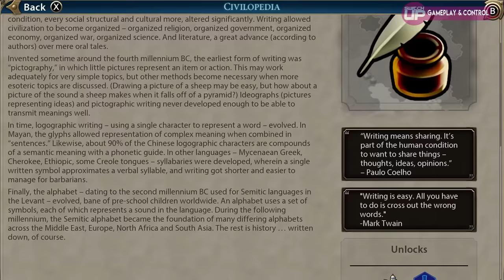Civilization VI Switch Review - TAKE MY CASH!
Civilization VI (6) on Nintendo Switch is here. What with Diablo just showing us how good ports can be, can the mighty Switch do it again!? Spoiler - Yes.
Mark
SwitchUp

Support us - we want to make more content  but NEED YOU!

Patreons - SwitchUp Founding Family (so far)
Qurious Qat
Andrew Cameron
Build Your Greatest Empire on Nintendo Switch™

Originally created by legendary game designer Sid Meier, Civilization is a turn-based strategy game in which you attempt to build an empire to stand the test of time. Explore a new land, research technology, conquer your enemies, and go head-to-head with history’s most renowned leaders as you attempt to build the greatest civilization the world has ever known.

And now on Nintendo Switch, the quest to victory in Civilization VI can take place wherever, whenever.

Civilization VI for Nintendo Switch includes the latest game updates and improvements and four pieces of additional content which adds four new civilizations, leaders, and scenarios:

•Vikings Scenario Pack

•Poland Civilization & Scenario Pack

•Australia Civilization & Scenario Pack

•Persia and Macedon Civilization & Scenario Pack

Features:

•PLAY YOUR WAY: The path to victory is the one you determine. Become the most scientifically advanced civilization, dominate through sheer military power, or become the foremost destination for the cultural arts.

•THE WORLD’S GREATEST LEADERS: Play as one of 24 different leaders from various countries around the world and throughout history. Build an empire of lucrative trade routes with Cleopatra of Egypt, flex the military might of your legions with Trajan of Rome, or develop a powerhouse of culture with Hojo Tokimune of Japan. Each of the leaders can be played any way you prefer, with unique abilities, units, and infrastructure in their quest for victory.

•EXPANSIVE EMPIRES: See the marvels of your empire spread across the map. Settle in uncharted lands, improve your surroundings, build new districts, and see your cities – and your civilization – prosper.

•ACTIVE RESEARCH: Unlock boosts that speed your civilization’s progress through history. To advance more quickly, use your units to actively explore, develop your environment, and discover new cultures.

•DYNAMIC DIPLOMACY: Interactions with other civilizations change over the course of the game, from primitive first interactions where conflict is a fact of life, to late game alliances and negotiations.

•EXCITING AND UNIQUE SCENARIOS: Civilization VI for Nintendo Switch includes four playable scenarios, each with a different setting and style of gameplay inspired by history. Be part of the colonization of Australia in “Outback Tycoon,” defend Poland from invaders in “Jadwiga’s Legacy,” choose a Viking leader to conquer Europe in “Vikings, Raiders, and Traders!”, or conquer the known world in the “Conquests of Alexander.”

•COOPERATIVE AND COMPETITIVE MULTIPLAYER: Up to 4 players can cooperate or compete for supremacy via a wireless LAN.

Category Strategy
Publisher 2K Games
Developer Firaxis Games / Aspyr Media

As always,

Mark & Glen

As always,

Mark & Glen